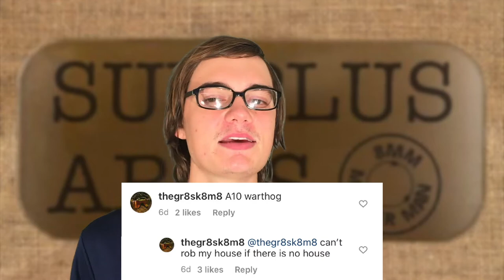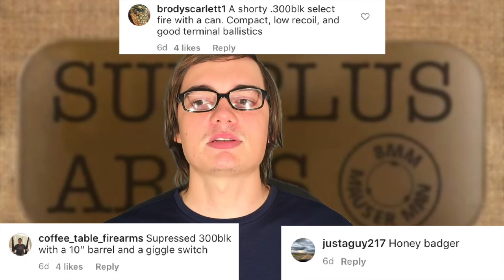Surplus Arms 1 - Self Defense A10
Surplus Arms is a series where I go over your answers to gun related questions. This time the question is, "With no National Firearms Act of 1934, what would be your go-to for home defense, and why?"